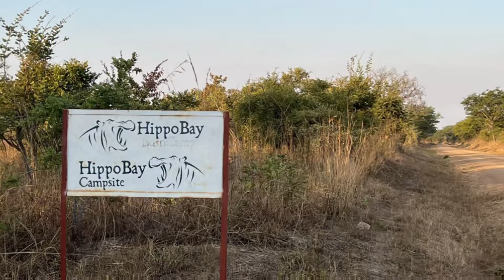🇿🇲 Kafue NP on a 🛵🇿🇲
With excellent roads Kafue NP is a delight to drive around on a scooter. Meeting hippo’s, elephants and more👍🇿🇲